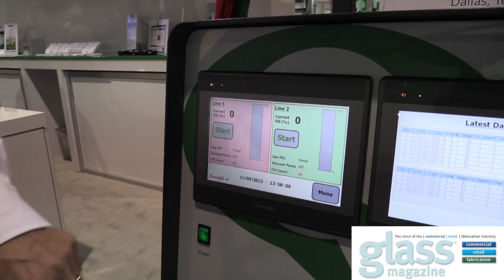Glass Magazine Coverage of GlassBuild America 2013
Glass Magazine takes a look at GlassBuild America from the forums, to education, to big news, and product advancements.